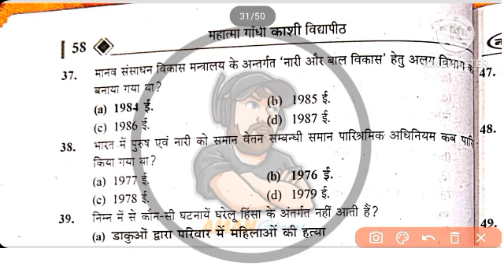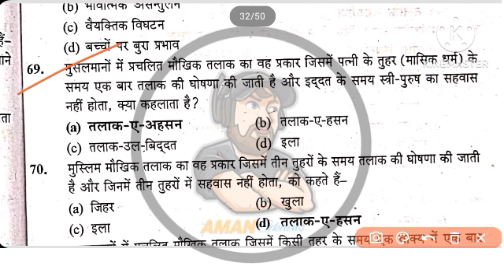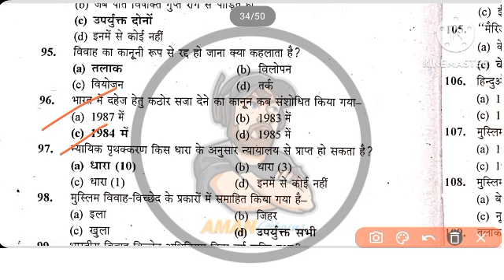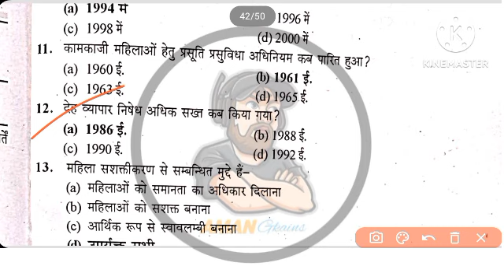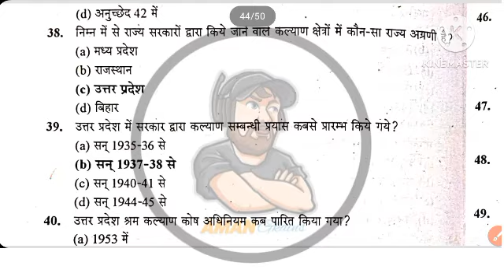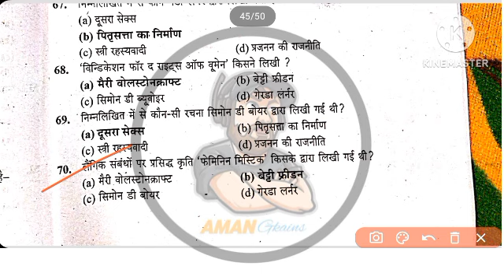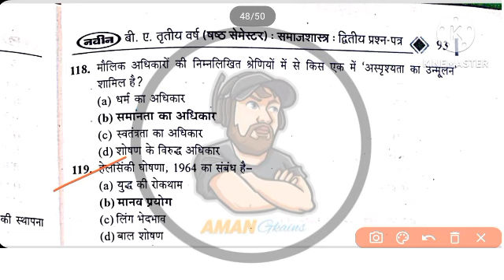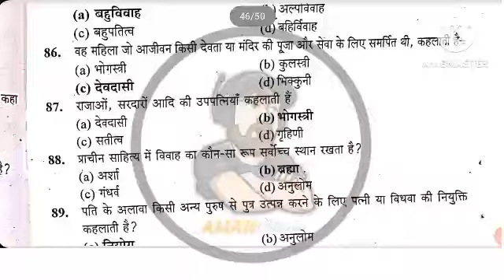समाजशास्त्र BA 6th Sem Paper 2nd || Gender And Society || 2023-24 model paper MCQs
join telegram group For pdf notes